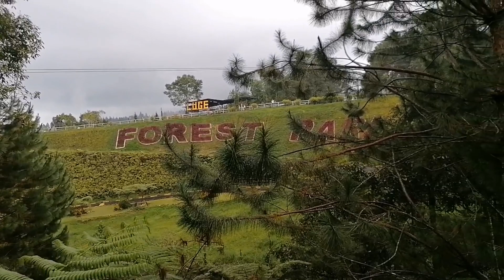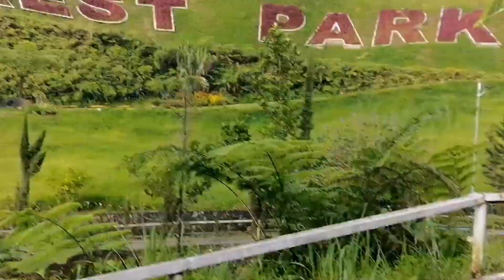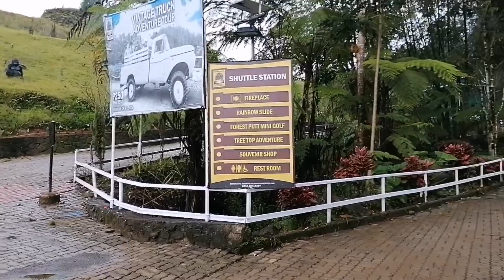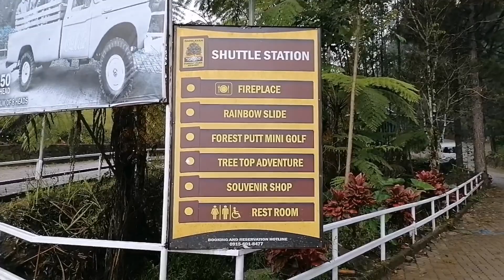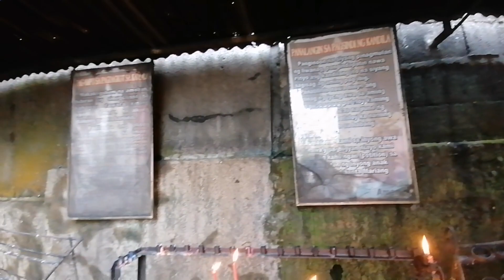DAHILAYAN / A QUICK ESCAPE /Keziah Grace